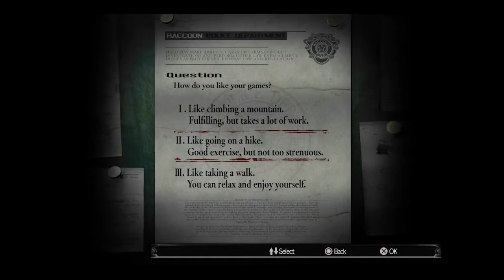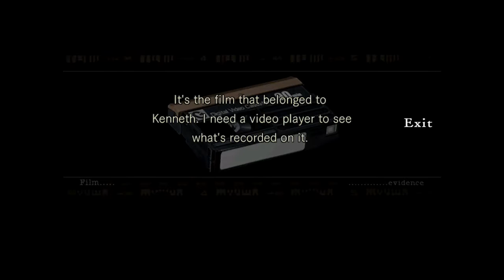Resident Evil HD: Relive the Horror – Part 1 (Jill) – The Game Gent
Deep in the Arklay Mountains lies an old mansion filled with terror and horror. Jill Valentine finds herself stuck in the middle of the viral outbreak of the T-Virus.